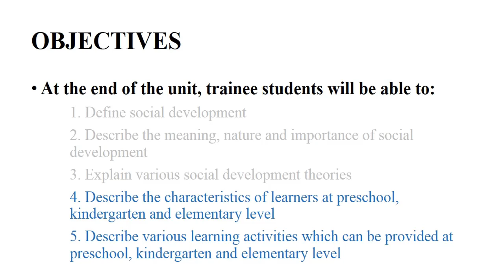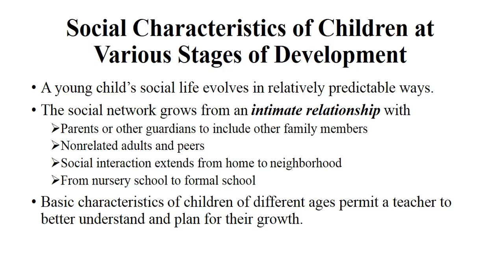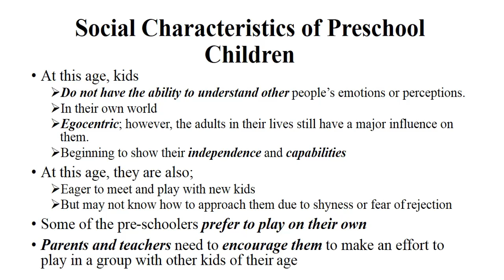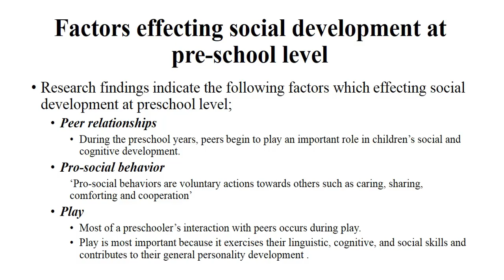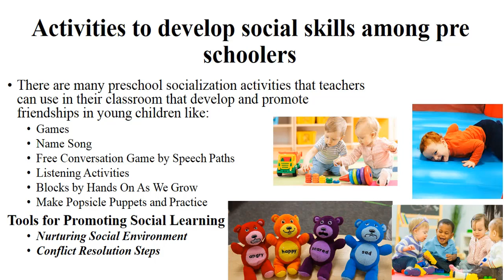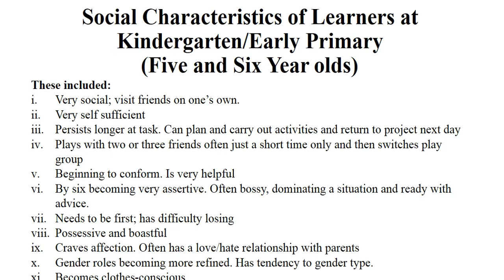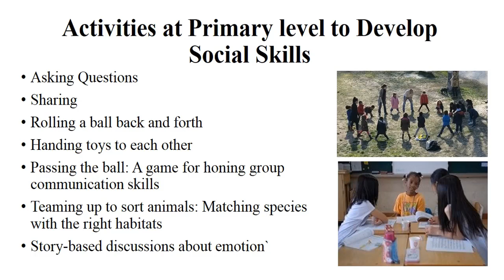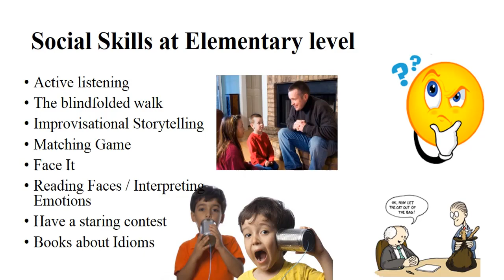What is Social Development | AIOU B.Ed 8610 | Unit four |Theories| Part Two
What is Social  Development?
 AIOU B.Ed  8610, Unit four, Theories, Two of two.
 Define social development, Describe the meaning, nature and importance of social development ,Explain various social development theories
 Describe the characteristics of learners at preschool, kindergarten and elementary level .Describe various learning activities which can be provided at  preschool, kindergarten and elementary level